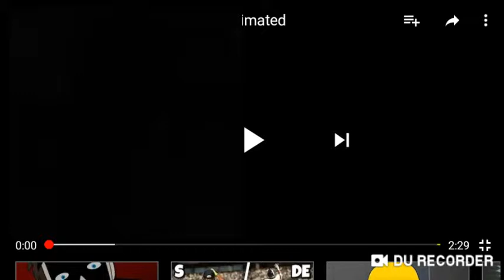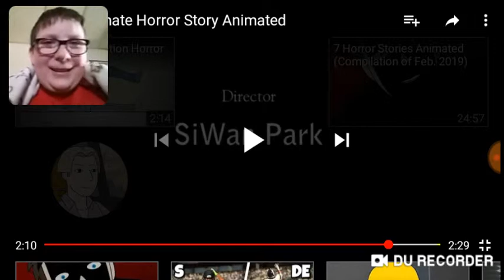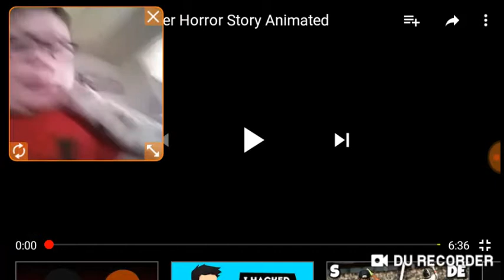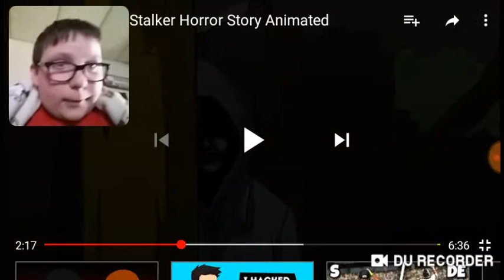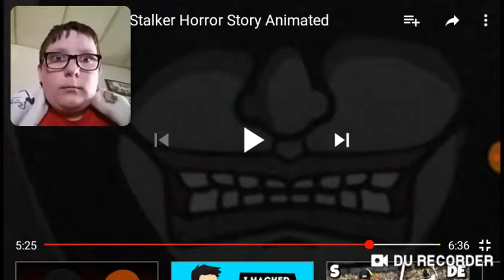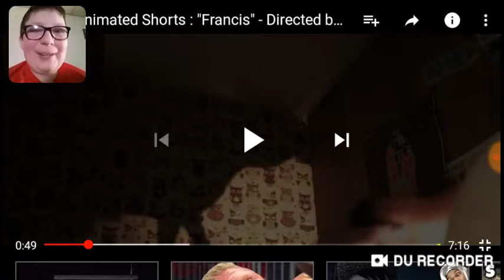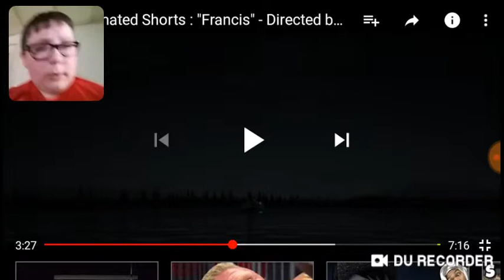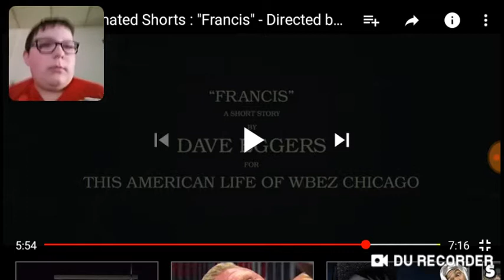SO SCARY (SCARY TRUE ANIMATIONS)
This was scary right? Let me know. COMMENT WHAT YOU THINK